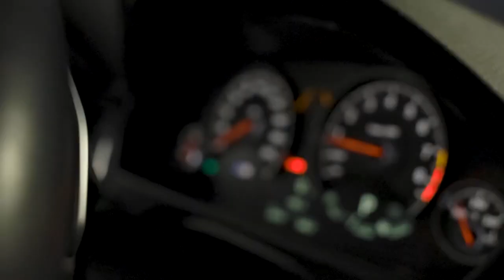A beautiful day for a beautiful shoot.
Views from an retry morning shoot and video done by @Flat Plane V8
Follow on Instagram thecarenthusiastc and flatplanev8.